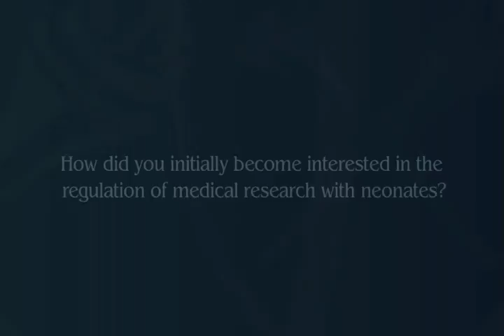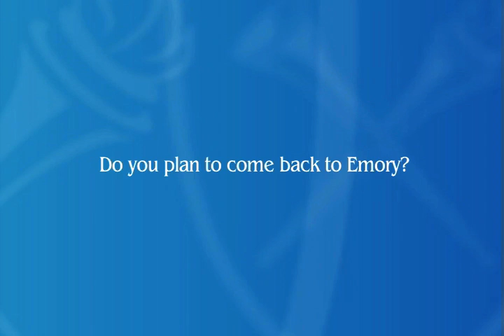Katherine Wade Interview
The Feminism and Legal Theory Project of Emory University School of Law
The Visiting Scholar Interview Exchange Project